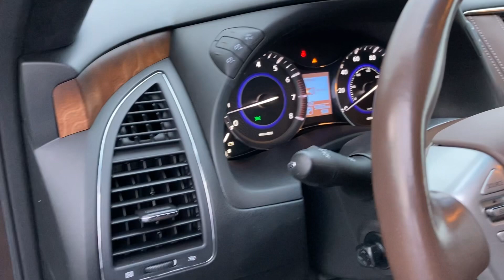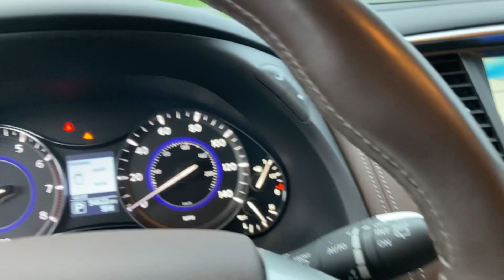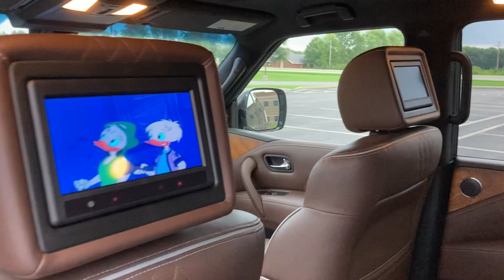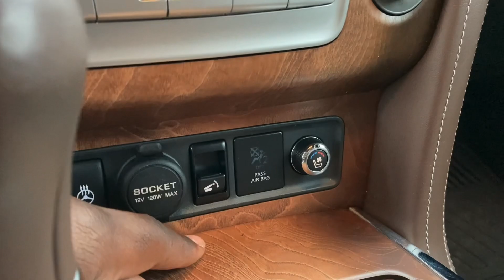Infiniti QX80 Limited. Quick Walkaround Tour